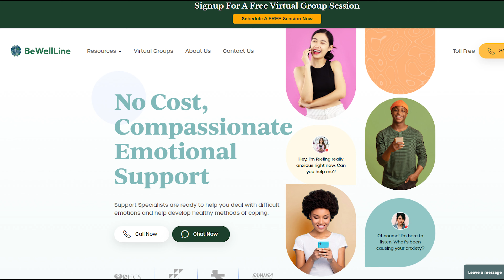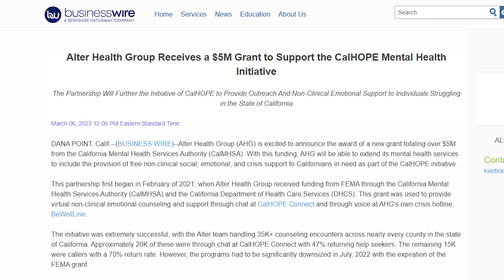Who is Michael Castanon?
Meet Michael Castanon, the visionary Founder and CEO of Alter Behavioral Health and the host of the Engaging Alterd Life podcast. Learn about the accomplishments of a man who's reshaping the landscape of mental health care. With a rich history of over 20 years in executive roles within the financial sector, Michael shifted his strategic expertise to behavioral health care, launching Alter Behavioral Health to merge data driven strategies with compassionate care, creating a leading mental health care platform that's both innovative and effective.

Michael's approach is nothing short of revolutionary, at the heart of his success is a commitment to evidence based treatments and scientific advancement. Under his leadership, Alter Behavioral Health has soared to industry leadership, setting new standards in patient care.

Michael is the brain behind critical resources like Alter Care Line, a crisis hotline, and Mindfully, a virtual telehealth platform that has facilitated over 130, 000 care encounters, connecting individuals to affordable mental health professionals.  Supported by significant grants, including a notable 5 million from the California Mental Health Services Authority.

Michael's initiatives are a beacon of hope and support for many. As a respected figure in mental health advocacy, Michael has shared his insights at major forums like the Behavioral Health Summit. His latest venture, Care Predictor, aims to transform behavioral health care by enhancing clinical performance and reducing biases in hiring processes.

On the altered life podcast, Michael explores the transformative power of human connections, providing listeners with profound stories and insights into solving some of humanity's biggest challenges.

Michael Castanon's unwavering vision and dedication continue to light the way toward a brighter future in mental and behavioral health, transforming lives and guiding countless individuals away from the shadows of addiction and mental health challenges.

Discover more about Michael's journey and join the conversation that's changing lives one episode at a time, because together we can alter the course of mental healthcare for the better.